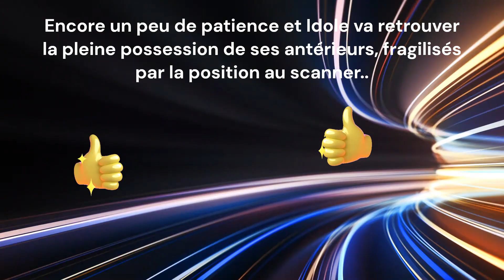IDOLE ET MIA LES DEUX COQUINES EN BALADE 9 MAI 2024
IDOLE et MIA ont profité du beau temps pour se dégourdir les pattes. rien de tel pour se remettre en forme.